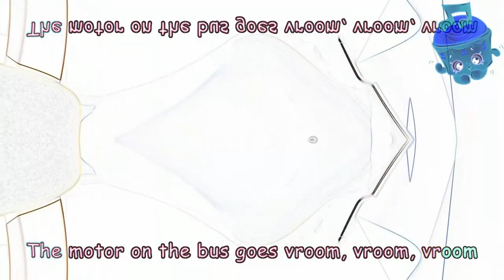The Wheels on the Bus - Sing Along with Lyrics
Join us for a fun and interactive sing-along of the classic children's song, "The Wheels on the Bus." This beloved nursery rhyme is perfect for toddlers and young children, and is sure to have them clapping, singing, and laughing along.

Our animated video features bright and colorful illustrations of a bus ride through town, with adorable characters singing and dancing along to the music. The lyrics are easy to follow, so even the youngest children can join in and sing along.

In addition to the song, we've included some fun facts about buses and public transportation, which are sure to engage and educate young minds. You'll also hear some familiar bus sound effects, like the horn and the engine revving up.

Whether you're a parent, grandparent, or caregiver, "The Wheels on the Bus" is a timeless classic that's perfect for entertaining and engaging young children. So hop on board, sing along, and enjoy the ride!